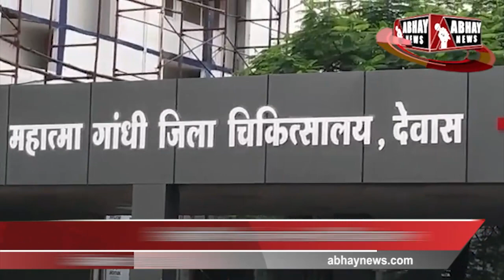Dewas News | सिक्योरिटी गार्ड का रुपए लेता वीडियो वायरल | Abhay News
जिला चिकित्सालय को लेकर प्रशासन लाख दावे कर ले लेकिन हकीकत यह है कि मरीजों को ढंग का इलाज तक नहीं मिलता।  प्रशासन के नंबर 1 जिला अस्पताल  का भगवान ही मालिक है। ताजा मामला जिला चिकित्सालय में रिश्वत मांगने का है। अस्पताल के सिक्योरिटी गार्ड का मरीज के अटेंडर से 500 रुपए लेने का वीडियो वायरल हुआ है। गार्ड ने यह रुपया ब्लड का इंतजाम करने के लिए मांगा था। ब्लड डोनेट करने वाली संस्था के सदस्यों ने जानकारी लगने पर सिक्योरिटी गार्ड केा जमकर पीटा।